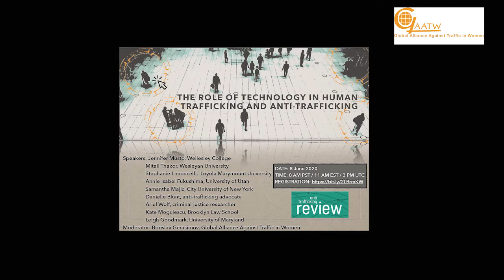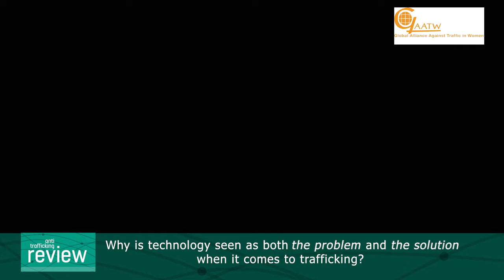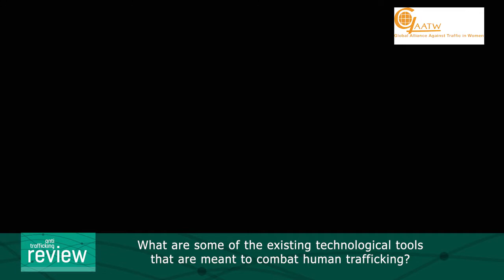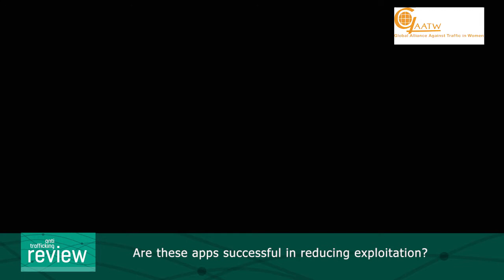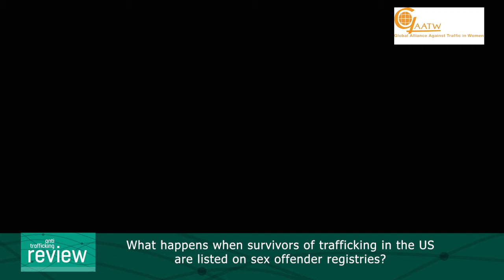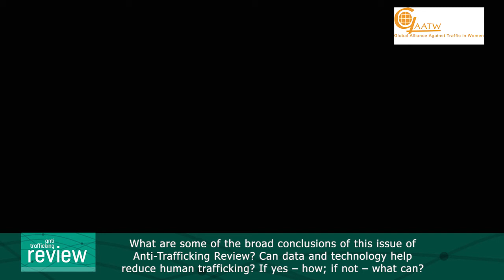The role of technology in human trafficking and anti-trafficking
This is a recording of the webinar titled "The role of technology in human trafficking and anti-trafficking" that GAATW organised on 8 June 2020. The speakers - scholars and advocates in the areas of human rights, migration, women's rights, sex workers' rights and human trafficking - discuss common myths and misconceptions about the role of technology in human trafficking and anti-trafficking. Their interventions are based on recent research published in the journal Anti-Trafficking Review.

The materials discussed in the webinar can be found here:
Jennifer Musto, Mitali Thakor and Borislav Gerasimov, 'Editorial: Between Hope and Hype: Critical evaluations of technology’s role in anti-trafficking',

Dr Sanja Milivojevic, Heather Moore and Marie Segrave, 'Freeing the Modern Slaves, One Click at a Time: Theorising human trafficking, modern slavery, and technology',

Stephanie A. Limoncelli, 'There’s an App for That? Ethical consumption in the fight against trafficking for labour exploitation',

Dr Laurie Berg, Bassina Farbenblum and Angela Kintominas, 'Addressing Exploitation in Supply Chains: Is technology a game changer for worker voice?',

Dr Annie Isabel Fukushima, 'Witnessing in a Time of Homeland Futurities',

Samantha Majic, 'Same Same but Different? Gender, sex work, and respectability politics in the MyRedBook and Rentboy closures',

Danielle Blunt and Ariel Wolf, 'Erased: The impact of FOSTA-SESTA and the removal of Backpage on sex workers',

Isabella Chen and Celeste Tortosa, 'The Use of Digital Evidence in Human Trafficking Investigations',

Kate Mogulescu and Leigh Goodmark, 'Surveillance and Entanglement: How mandatory sex offender registration impacts criminalised survivors of human trafficking',
See more about the EARN IT Bill in the US